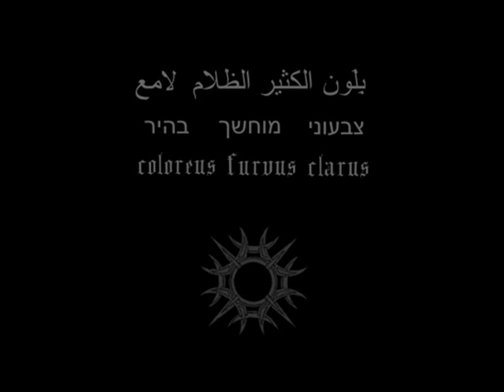Velvet Acid Christ - Machine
Some pictures made by me and music is from VAC ...

By the way, Todd Loomis from Velvet Acid Christ did the vocals and music for this song. If you like it, check out his other project here:

&fmt=18 (better sound quality !)